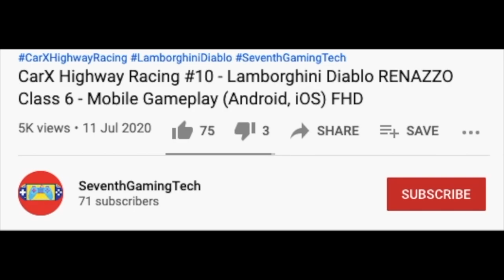Electric Fire Truck On Call 🚒🚒🚒 Fire Engine Simulator Mobile Gameplay (Android, iOS) FHD